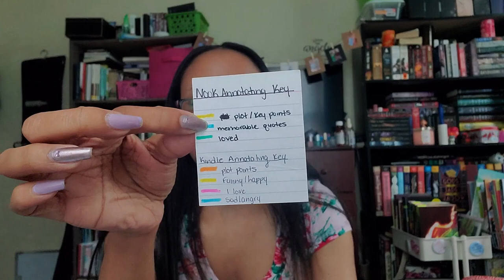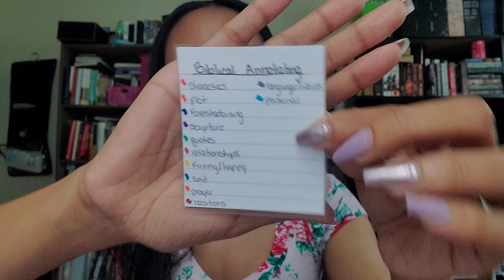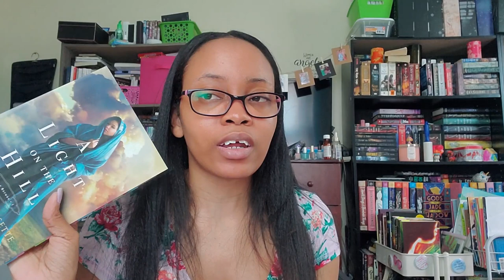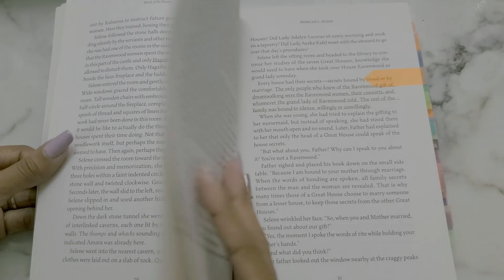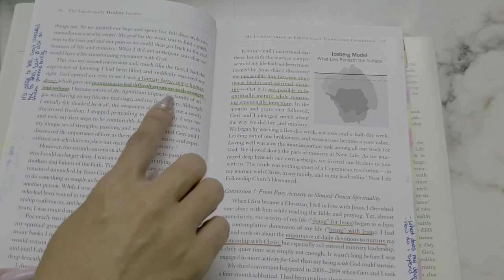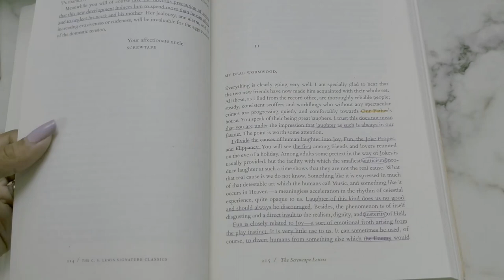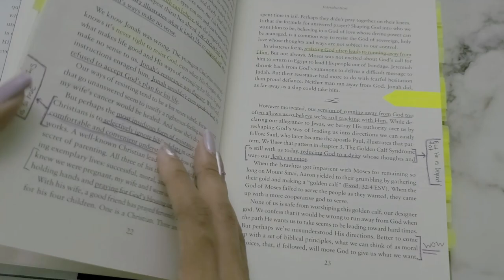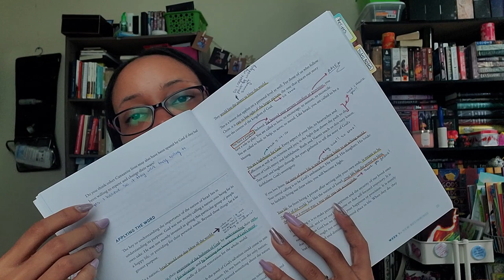How & Why I Annotate {Biblical Fiction, Christian Fiction, E-Books, Non-Fiction & Bible Studies}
Hello Gems!

I am here to finally share my annotating system, why I do and how I do. I hope this is a reference to help you begin.

My system is very "complex" but it started out simple. Use a system that works for you and change it as need be.

Timestamps:
02:07 - why I annotate
05:12 - when I annotate
05:49 - how I annotate
07:28 - showing my keys
08:18 - my tools (pens, highlighters, tabs, etc)
18:44 - how you can start annotating
21:19 - color code systems
For a more in depth look at my color keys check the blog
31:24 - Q&A
42:56 - examples of books I annotated
1:02:04 - annotated Bible studies

Links
✯ 3600 Piece Page flag set
✯ Sharpie Art Pens
✯ Zebra Mildliner Highlighters

"He must increase, but I must decrease." - John 3:30